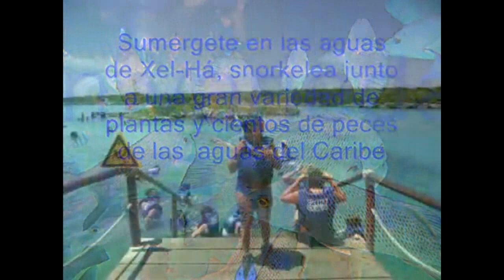Xel-Ha 2012 Recordando El Parque-Fotovideo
un paraíso  dentro del estado de Quintana Roo, CON SUS MAJESTUOSAS  AGUAS CRISTALINAS Y SUS PECES DE COLORES ESTO ES XEL-HA